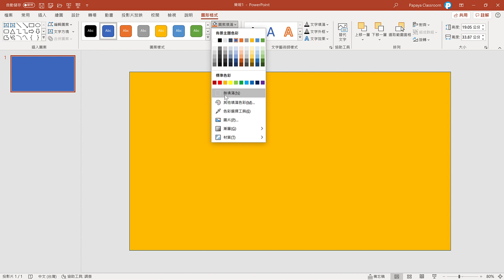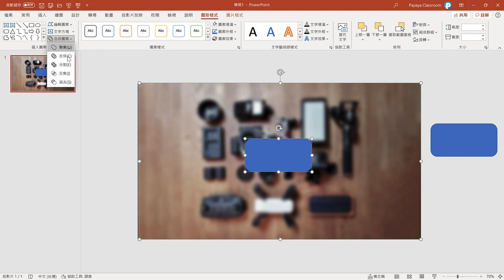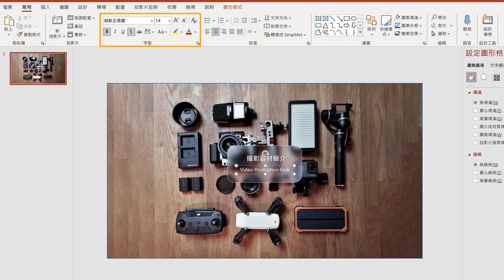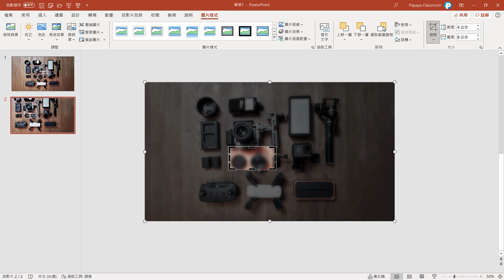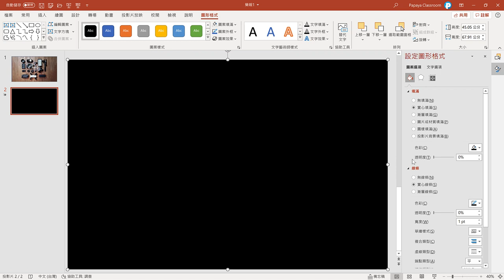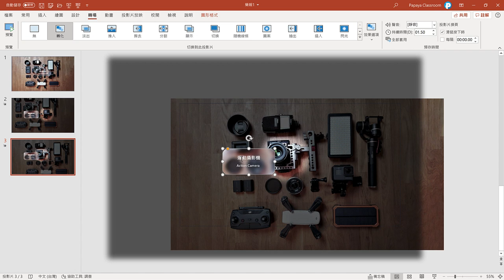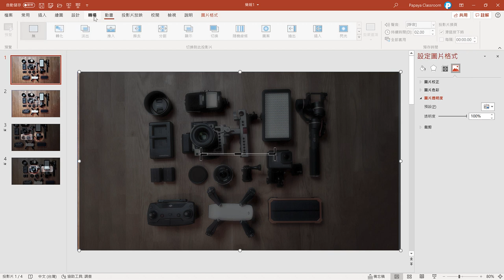如何製作超高質感的霧面玻璃文字 + 動畫？ | PowerPoint 教學 20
► 內容綱要
00:00 開場白
00:35 玻璃霧面效果製作
01:47 玻璃漸層色設定
02:42 轉化動畫製作
03:57 聚光燈效果
05:37 開頭動畫製作

► Papaya 電腦教室 - 會員專區 (加入後可觀看會員專區的影片喔)